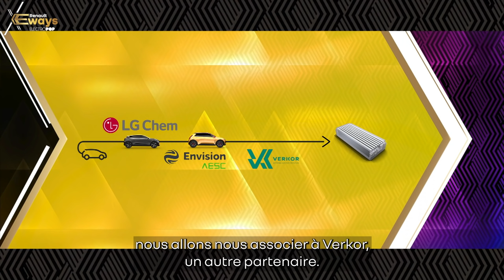Keynote : best of n°1 - eWays | Renault Group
Retour sur les temps forts de la keynote Renault EWAYS du 30 juin 2021.

A l’occasion de Renault EWAYS, Luca de Meo et son équipe exposent la stratégie pour positionner Renault Group à l’avant-garde de la technologie et de l’innovation de la mobilité électrique. A la clé : des véhicules électriques abordables, rentables et populaires au cœur d’un écosystème 360.